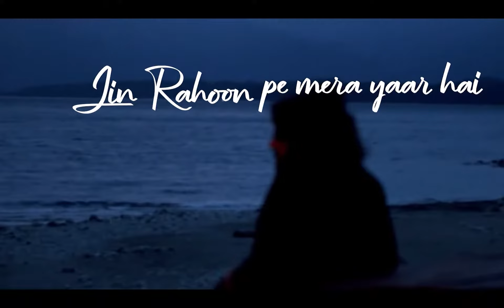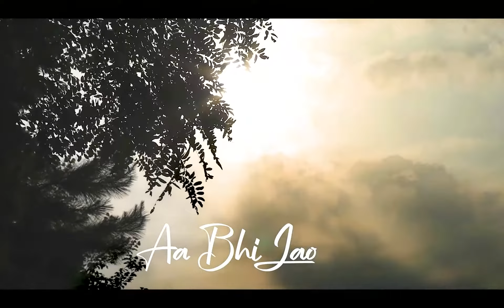Toh Phir Aoo Karaoke/Track I 1.3K Subs GIVEAWAY I DarkSun Productions I Unplugged Karaoke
Dont Forget To Mention Our Channel If You're Using This Track :)